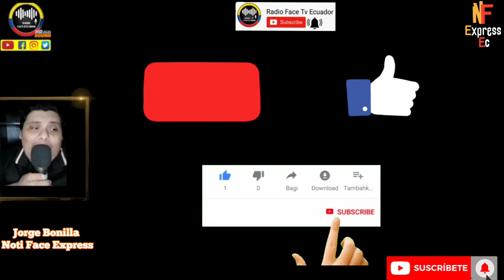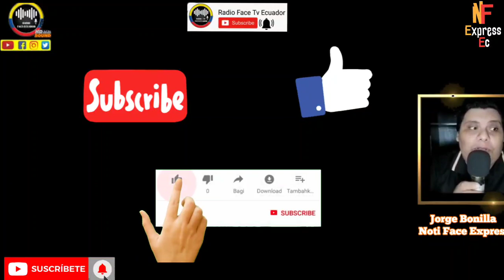AUGUSTO TANDAZO FORMA TREMENDO REVULU CON CRÍTICAS HECHAS HACÍA LAS MUJERES NOTICIAS RFE TV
AUGUSTO TANDAZO HACE PEDAZOS A LAS FEMINAS QUE NO APOYARON A LUISA GONZÁLEZ Y GENERA TREMENDA REACCION NOTICIAS RFE TV 👇